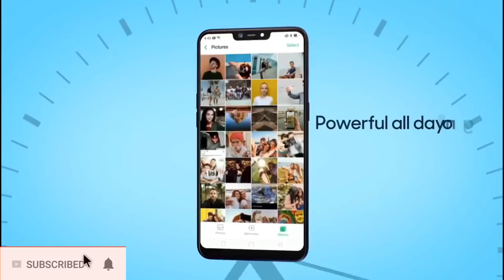Realme 3 Specification, Confirm Launch date, Price ।। Price ₹9999 ।। Camera 📸48MP ।। Ram 6GB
Solved query...
1. Tech Talks - Realme 3 48MP, Samsung S10 5G Battery, Xiaomi Printer, Play Store Adware
Realme 3 Launch, Redmi Note 7 Pro Date, Galaxy S10 Date Out, Redmi SD855 Flagship, MIUI 11
Realme C2 or Realme 3, Note 7 Pro India Launch Confirmed, View 20 Price,Moto G7 Series Price-TTN#319
Realme 3 Launch,PUBG Free Gaming PC,Redmi Go,Oppo Find X2,VPN Data Breach,Google Big Fine,Meizu
Realme U1 vs Honor 10 Lite vs Redmi Note 7 | Best Phone under 15k? Redmi Note 7 vs Honor 10 Lite

2. Redmi Note 7 India Launch Confirmed,Realme 3 Flipkart,Vivo Apex,Samsung S10 Live Pics,Jiophone
Prime : Realme 3 , Redmi Flagship , Samsung S10 , Foldable , 5G smartphone , M series
Realme 3 - 48MP Camera, Helio P70, Dewdrop Notch | Launch Date, Price, Specs In India
Redmi Note 7 Pro vs Realme 3 Pro | Snapdragon 675 Vs Mediatek Helio P90 | 48MP Camera Support